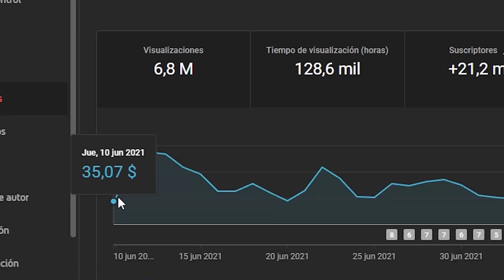CHERIE DEVILLE HABLA SOBRE LA REALIDAD DE LA INDUSTRIA ADULTA | SUBTITULADO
En este video subtitulado, Cherie DeVille responde algunas preguntas.